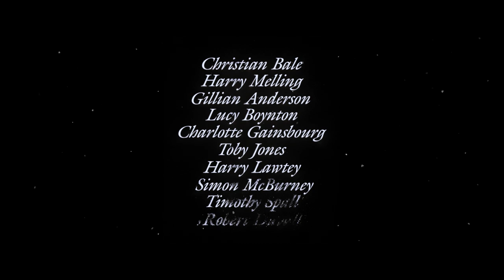Los crímenes de la academia | Tráiler oficial | Netflix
West Point, 1830. Un detective cansado del mundo es contratado para investigar discretamente el horripilante asesinato de un cadete. Pero el código de silencio de estos estudiantes obstaculiza su investigación, por lo que recluta a uno de los muchachos para ayudarlo a resolver el caso, un joven que el mundo conocerá como Edgar Allan Poe.

«Los crímenes de la academia» se estrena en Netflix el 6 de enero.

Un detective jubilado recluta a un astuto cadete llamado Edgar Allan Poe para resolver un asesinato espeluznante en la Academia Militar de EE. UU.